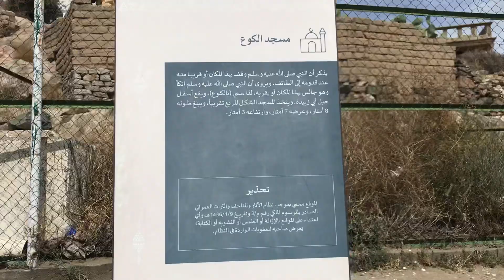Tai’f || The place where Rasool Allah take rest.